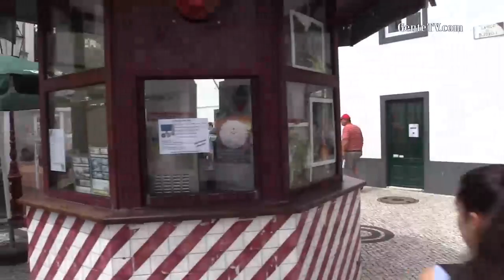Visita a Povoação & Festas Espirito Santo - July30 - #5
Grupo de GenteTours continua excursao em Sao Miguel visitando Povoacao & participa nas Festas do Espirito Santo em Ponta Delgada. Almoço do grupo no restaurante QéNosso.